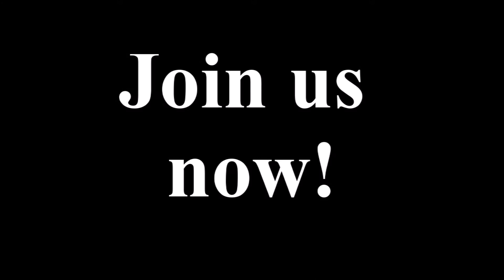Honour Joining Eternal Crusade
Honour is a long established multi game guild established 2004 now with a new presence in Eternal Crusade.
We have set up 4 Guilds, 1 for each faction.
All Honourians are encouraged to have a character in each faction/guild for future guild related training and factional frolics. We will be predominately Spacemarine faction
To join Honour:
*Spacemarines (preferably Ultramarines for the Blue and white colours for Honour): Join Guild - Honour (HNR)
*Eldar: Join Guild - Honor (HONR)
*Orcs: Join Guild - Honour WarBoyz (HNRZ)
Chaos Marines: Join Guild - Dishonour (DHNR)
and don't forget to add your Steam ID